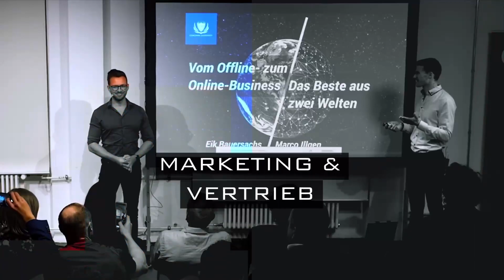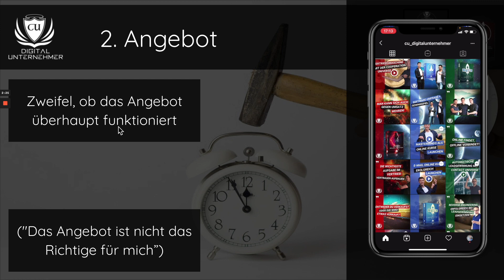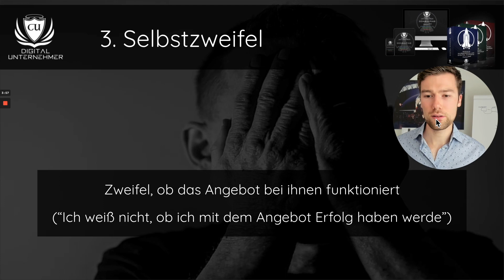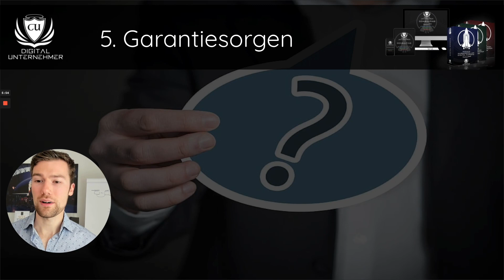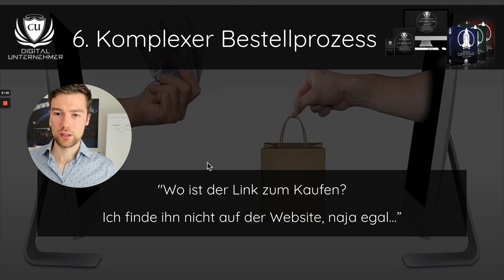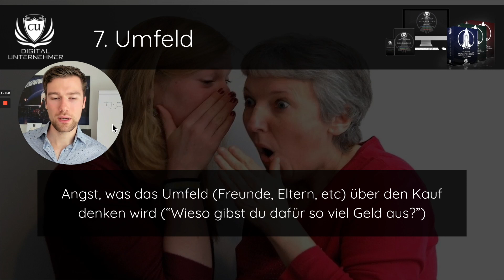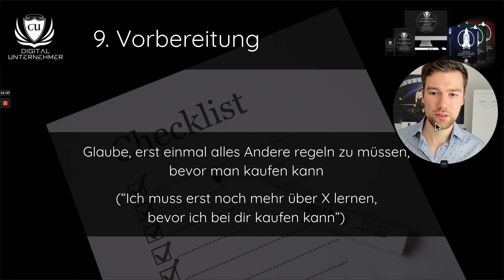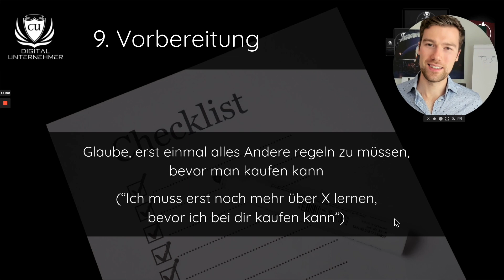Die 9 Gründe des Nicht-Kaufens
In diesem Video geht es um die 9 Gründe warum Kunden online nicht kaufen und wie du diese entkräftest, um mehr zu verkaufen und mehr Umsatz zu machen.
Fallen dir schon 9 Gründe ein, warum dein Kunde nicht bei dir kauft?
Schau dir das Video an!
Wir geben dir verkaufspsychologische Tipps, wovon dir Einige sicherlich noch nicht bewusst waren.

🗓️ Willst du dein Business durch Marketing und Digitalisierung voran bringen? Oder hast du Fragen rund um diese Themen? Hier geht es zur Potenzialanalyse

📰Lade dir unseren kostenfreien Marketingreport runter und erfahre die Top 3 Fehler, die du ab sofort nicht mehr tun solltest.

🏦Prüfe gemeinsam mit uns, welches Förderpotential für dich und dein Business besteht. Hier kannst du dein Förderpotential prüfen lassen

🖥️Teste unsere Funnel Software kostenfrei für 14 Tage
P.S. Mit diesem Funnel haben wir schon über 1 Mio. Euro Umsatz generiert.

So einfach geht's:
2. Klicke den Link und sage uns, wo wir dein Geschenk hinsenden dürfen. Hier geht's zum YouTube Kanal